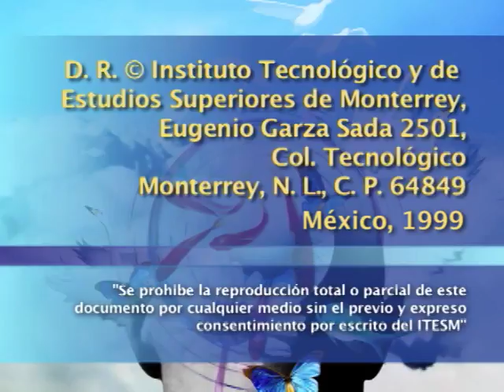FERNANDO SAVATER - El valor de educar (seminario)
Diálogo de profesores con Fernando Savater donde se abordan los retos de una educación humanista.